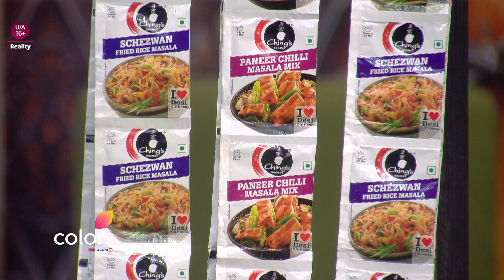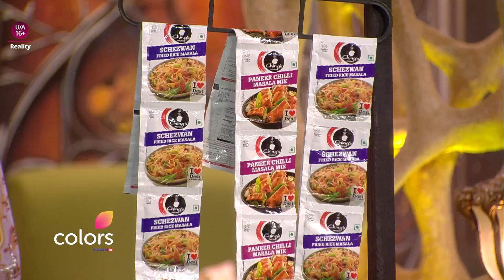CHAUNKA LAGAA KE! MUNAVER & AISHWARYA VS. ANKITA & SAMARTH | CHING’S CHINESE, DESI CHINESE | BB TASK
CONTEST CHAUNKA LAGAA KE! MUNAVER & AISHWARYA VS. ANKITA & SAMARTH | JUDGES AOORA & ARUN |CHING’S CHINESE, DESI CHINESE

Will the Korean judge, Aoora, love Ching’s Desi Chinese? Will Schezwan Rice and Tofu Chilli win over Veg Manchurian and Chowmein? Watch the 2 teams go head-to-head in this mouthwatering challenge!